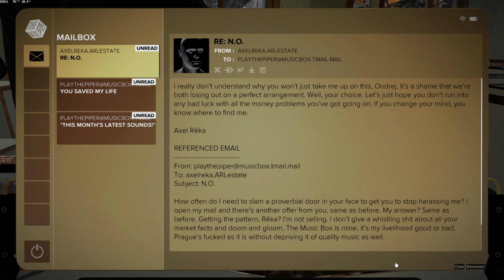Deus Ex: Mankind Divided - Part 63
Settings:
Difficulty Mode - Give Me Deus Ex

Peripherals:
Generic Fightstick